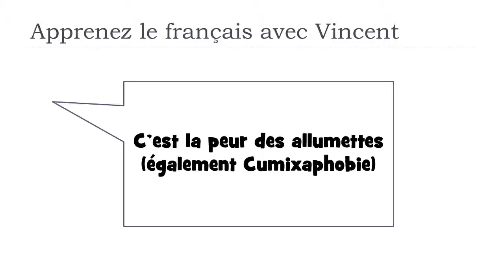Learn French words